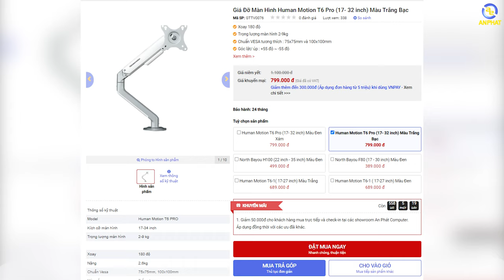Monitor ARM - Giải pháp thông minh cho màn hình | An Phát Computer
Xoay 180 độ
Trọng lượng màn hình 2-9kg
Chuẩn VESA tương thích : 75x75mm và 100x100mm
Góc lật/ úp : +55 độ ~ -55 độ
Góc quay ngang : +90 độ ~ -90 độ
Góc xoay dọc : +180 độ ~ -180 độ
Chất liệu : Hợp kim nhôm, thép , nhựa

✩ Showroom 1: 49 Thái Hà - Đống Đa - Hà Nội
✩ Showroom 2: 151 Lê Thanh Nghị - Hai Bà Trưng - Hà Nội
✩ Showroom 3: 63 Trần Thái Tông - Phường Dịch Vọng - Cầu Giấy - Hà Nội
★ Showroom 4: 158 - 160 Lý Thường Kiệt - Quận 10 - TPHCM
★ Showroom 5: 84T/14 Trần Đình Xu - P. Cô Giang - Q. 1 - TPHCM
★ Showroom 6:330-332 Võ Văn Tần, Phường 5, Q.3, TPHCM
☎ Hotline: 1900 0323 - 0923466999